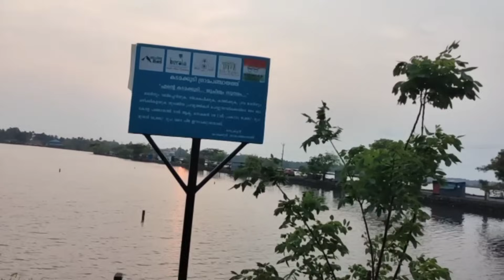വർഷങ്ങൾക്ക് ശേഷം വീണ്ടും ഒരു ദിവസം😍....